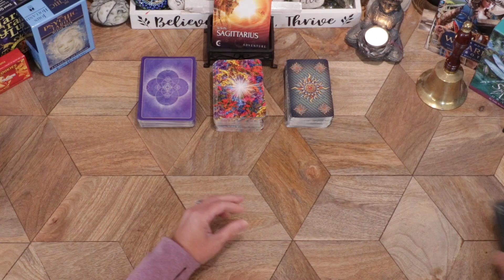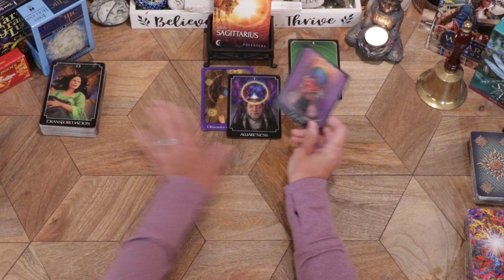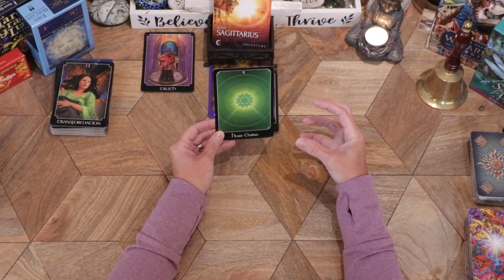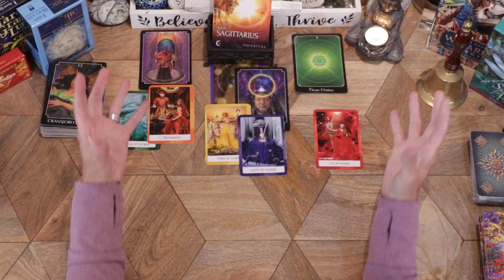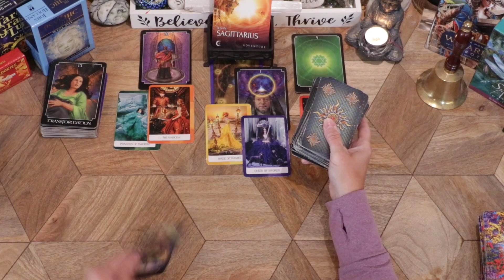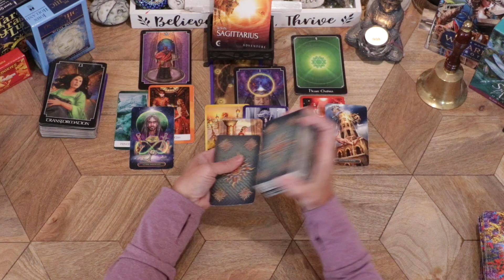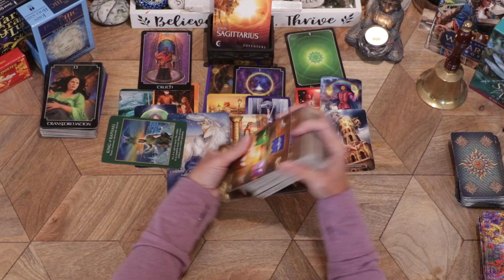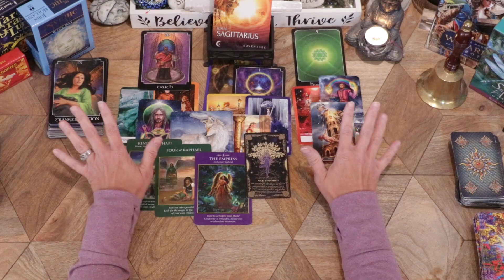SAGITTARIUS🏹RE-CONNECTING WITH YOUR PAST BRINGS POSITIVE TRANSFORMATION & OPENS YOUR AWARENESS✨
SAGITTARIUS♐ - WEEKLY GENERAL READING! SEPTEMBER 2ND - 8TH, 2024!

This reading is for any placements of Sagittarius in your birth chart.  Sun, Moon & Rising.

-The Chakra Wisdom Tarot: 78 Cards with Illustrated Guidebook
-The Psychic Tarot Oracle Deck: A 65-Card Deck and Guidebook
-Spirit of the Animals Oracle Cards
-Archangel Power Tarot Cards
-Illumination Angel Number Oracle and Affirmation Cards